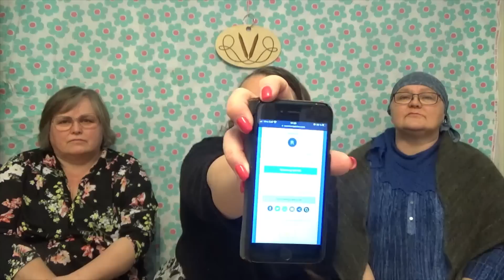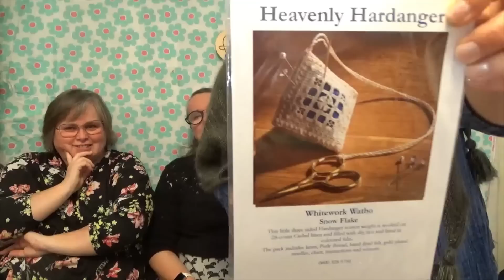Episode 95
Inghild har på seg Regines sjal av Ellen på Fortuna. Det er strikket i Fortunas sokkegarn og silkmohair i fargen skog fra Sirkumfirensen.

Vigdis har på lovenote av Tincanknit.

Kari Anne har strikka:
Sokker uten mønster i Regia og Fabel
Sjalet Gardens of Giverny av Alina Appasova i garn fra Garnfeene i fargen Lollipop og To rette og en vrrrang
Bakers Twine av Ducati
Easter Eggs av Little Cotton Rabbit

Strikker på:
Simple skyp socks av Mushroom knits i garnet Regia Tweed
Lunenburg pullover av Savoy Knitting i Finull.

Inghild strikker på Flatengenser av Birger Berge i Finull
Skjerf fra Lana Botanica
Rumpelstriltskin socks av Very busy monkey i fargen Fuck Canser fra Baswik og Flittiglise

Vigdis strikker på : Rose av Wenche Roald i Finull
DRK Everyday Cowl i garnet Gjestebud Mjukt fra Ystabøgull i fargen Vår